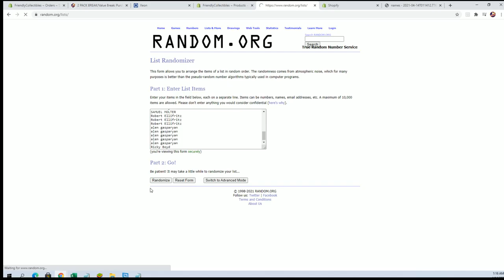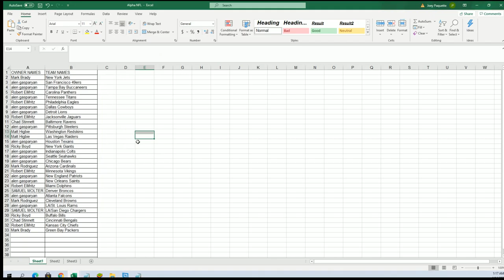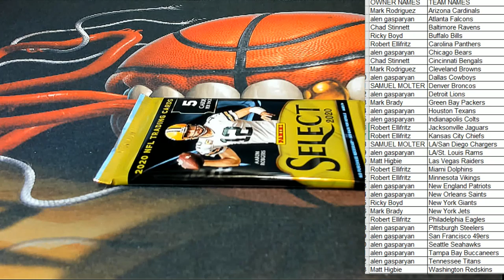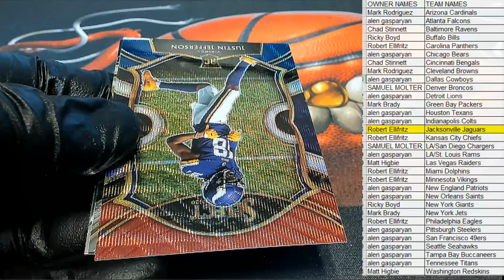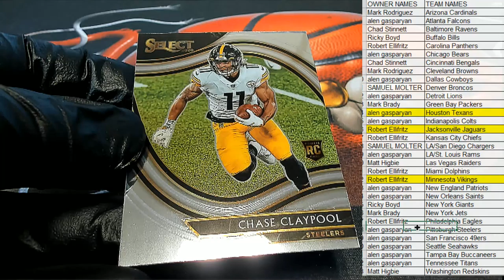2020 Panini Select Football ID 20SELECTFB184